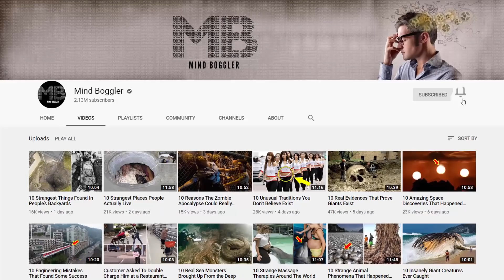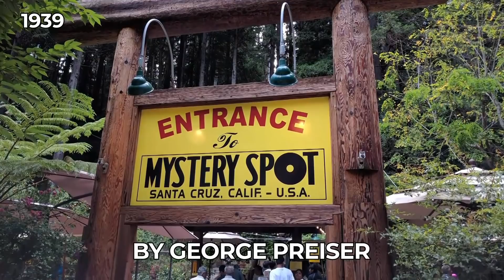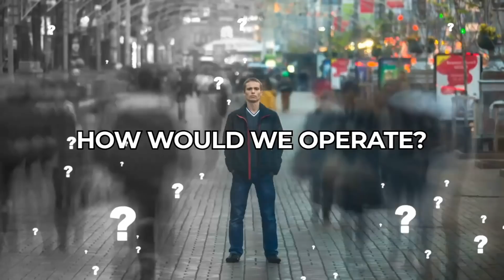10 Mysterious Places Where Gravity Doesn't Seem To Work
If you are a sci-fi movie buff, you’ve learnt quite a lot about gravity, quantum physics and the black hole from films such as interstellar and Gravity.

And if you are from the thinkers school of thought you have the story of Isaac Newton is renown the world over as a reference point about gravity. How on one sunny day an apple fell on his head and he discovered the law of gravity. Guess what! There are a couple of places on earth that this law of physics does not apply. Here goes.